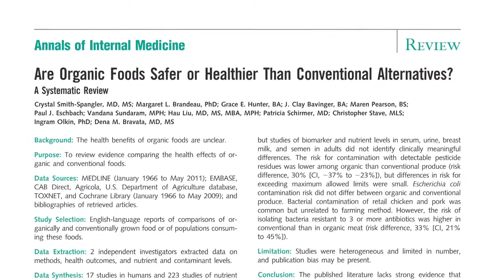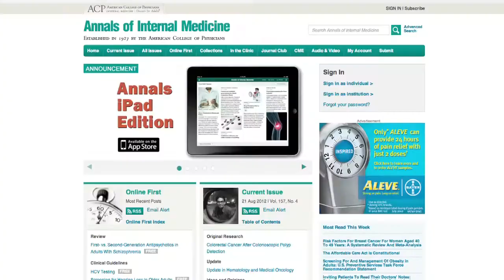No Difference in Nutritional Value B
A new study published in Annals of Internal Medicine found no nutritional differences between organic and conventional foods. However, organic foods had 30 percent less pesticide residue than the conventional foods included in the study. For these and other findings, watch the video.